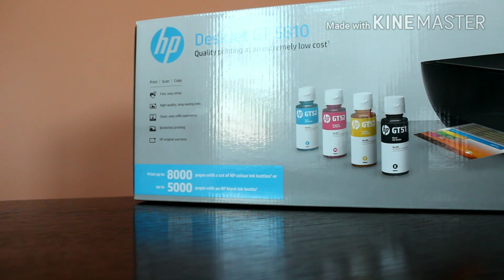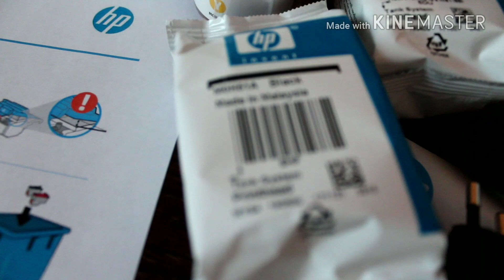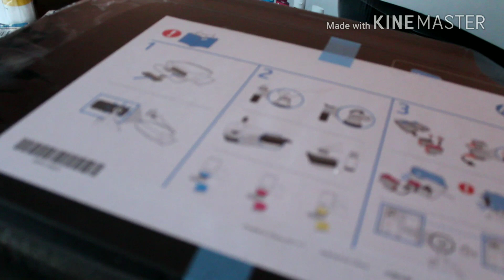Обзор принтера Hp Ink Tank Wireless 415 wifi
Принтер Hp